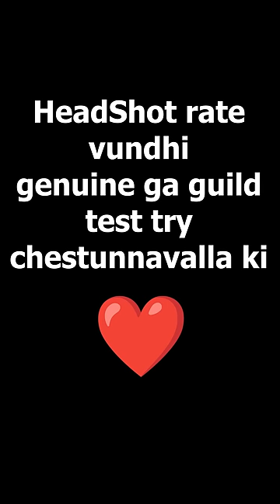Part -2||35% Headshot vundh|| meru chance evvamannaru = 5-0🫠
🔥 SAAHO YT 🔥
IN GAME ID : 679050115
GUILD ID   : 66223052
GUILD REQUIREMENTS : need a good profile
                                          mic must be on
                                          u have to stay in dc while i am in live
                                          1 custom card is compalsary

©️ Copyright: We allow anyone to make reaction videos but the video must remain branded under SAAHO YT (with our channel link) in the description box.

Icon Also

DEVICE SPECIFICATIONS :

DEVICE NAME     : DESKTOP-KOQAR0S
PROCESSOR        : AMD Ryzen 9 5900X 12-Core Processor               3.70 GHz
GRAPHIC CARD  : NVIDIA  RTX 3070
SYSTEM TYPE    : 64-bit operating system, x64-based processor
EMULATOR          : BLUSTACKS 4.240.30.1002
SENSITIVITY           :  X = 0.75    Y= 0.7
EDITION                : Windows 11 Pro

Top Free Fire Countries
▶️ IndonesiaFreeFire
▶️ Latinfreefire
▶️ Singaporefreefire
▶️ IndiaFreefire
▶️ Brazilfreefire